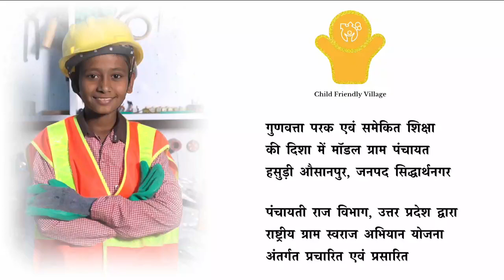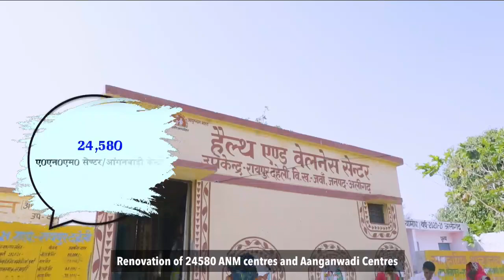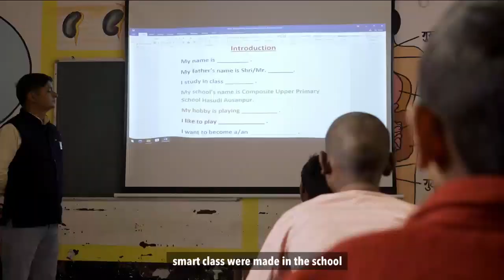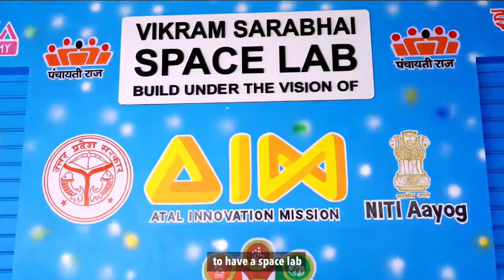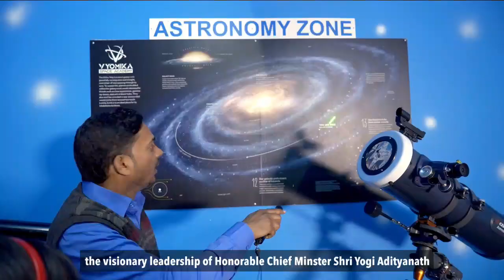G20/documentry/बाल हितैषी पंचायत हसुड़ी औसानपुर/Child & Women friendly/